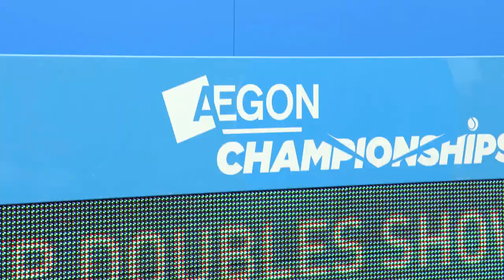Stars Entertain Fans at Queens 2015 Doubles Showdown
Ross Hutchins presents the ATP Doubles Showdown at The Queen's Club, featuring Leander Paes, Daniel Nestor, Bruno Soares, Alex Peya, Marcin Matkowski and Nenad Zimonjic.